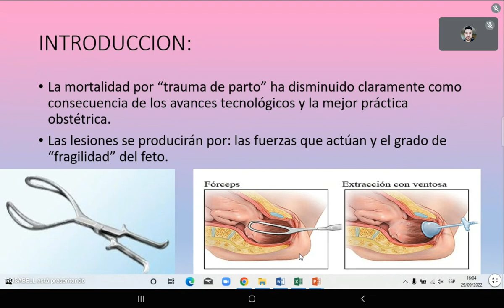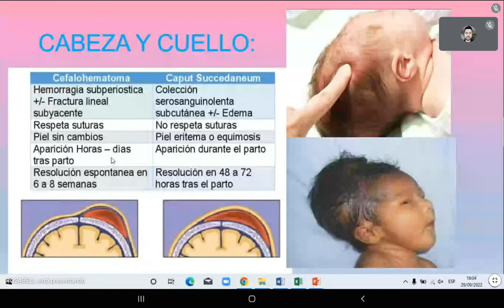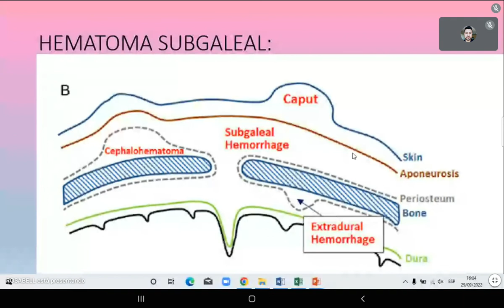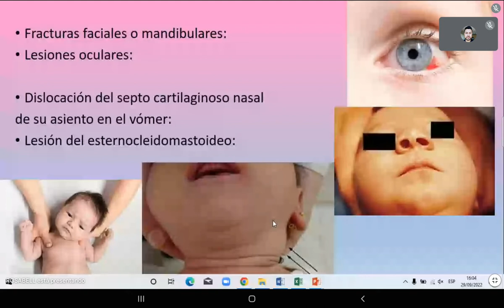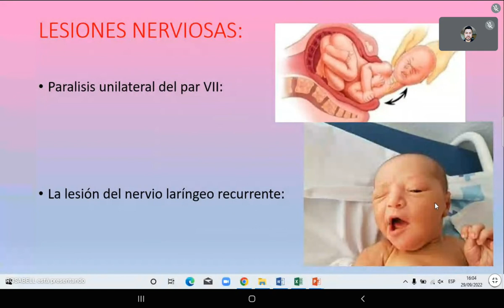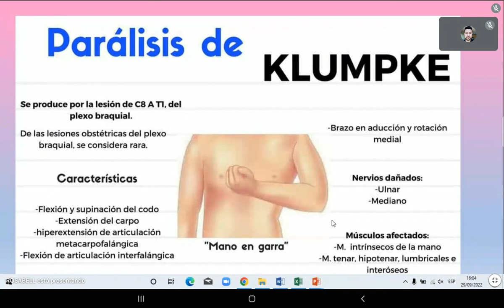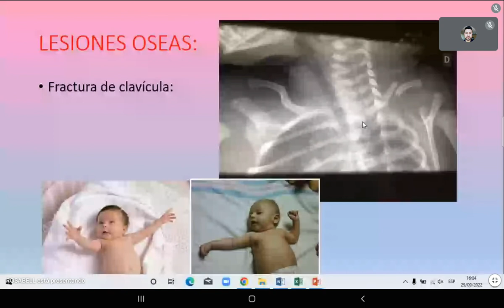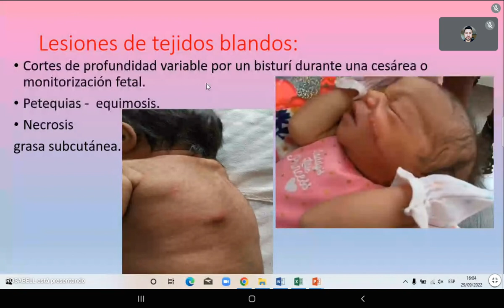CLASE 11 - NEONATOLOGIA - TRAUMA OBSTETRICO